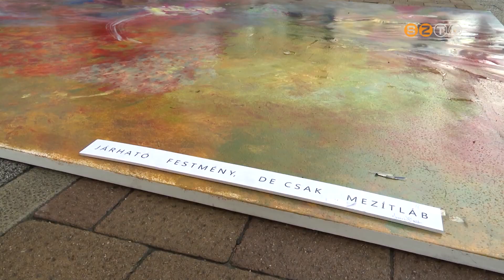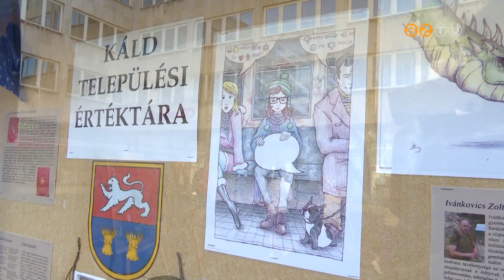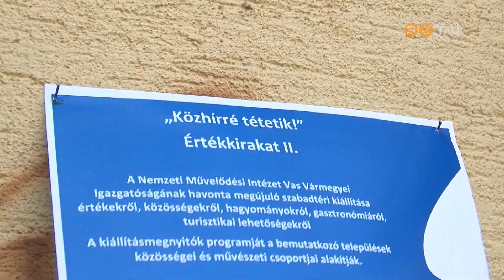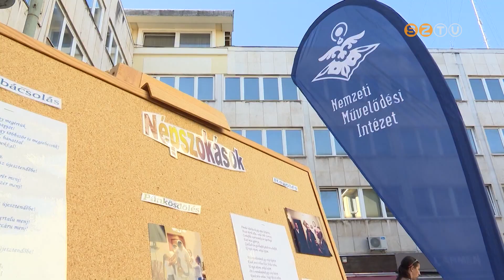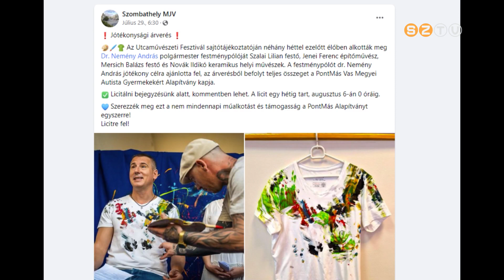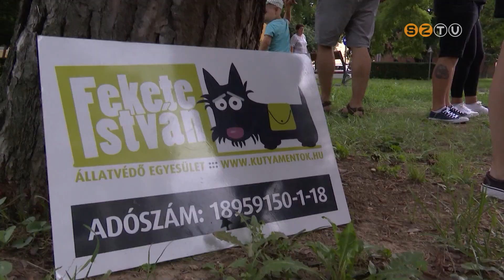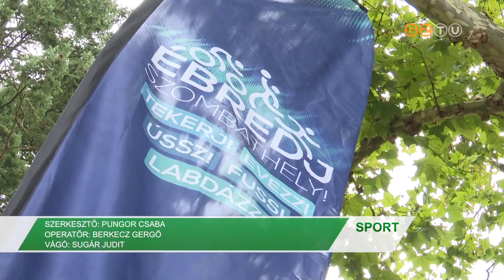Híradó - 2023. július 31.